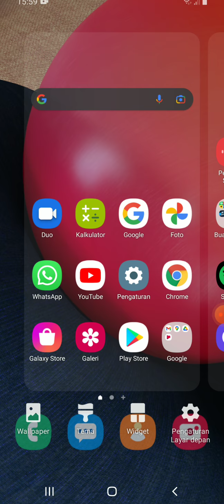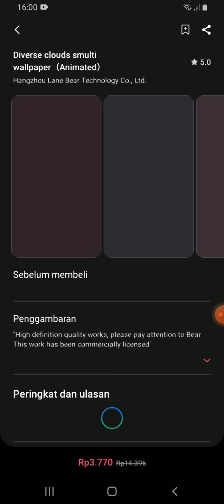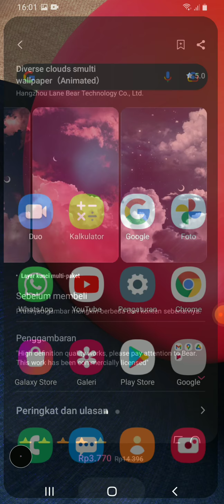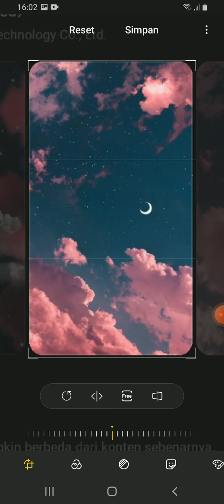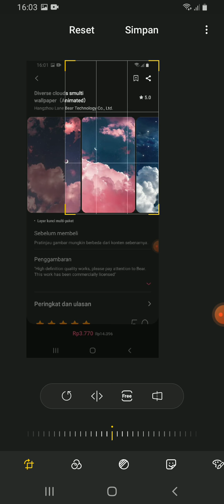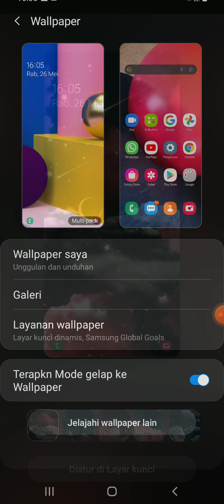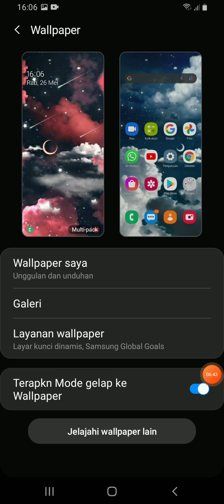Cara mengedit Wallpaper